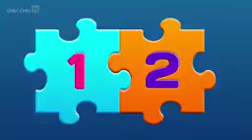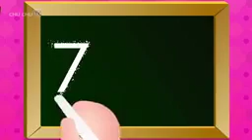number's song for kids